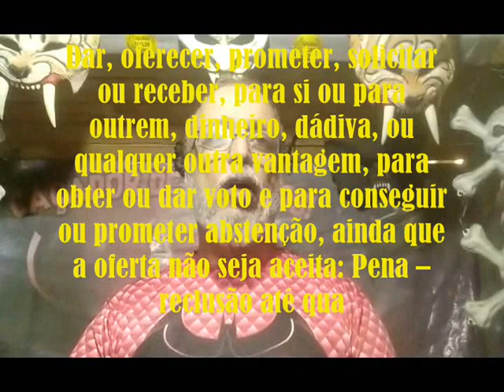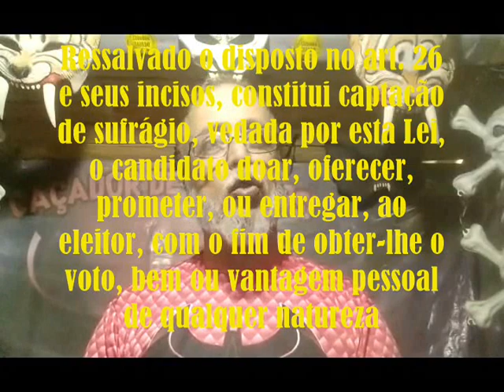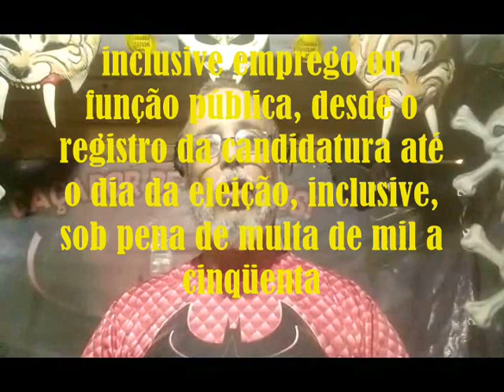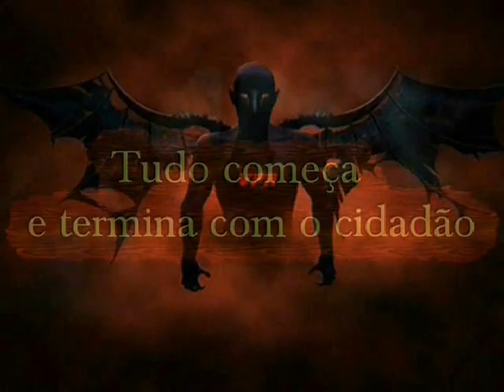VPR PP MP 20 241100783 SANDRA CRISTINA FERREIRA BATALHA